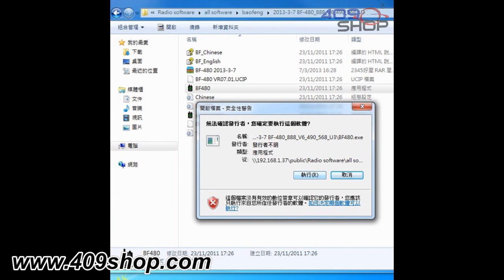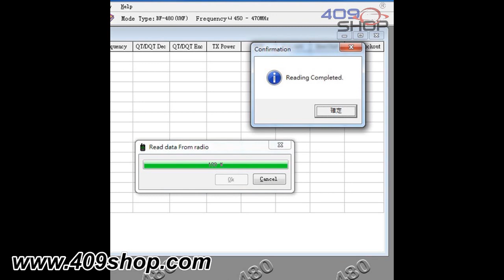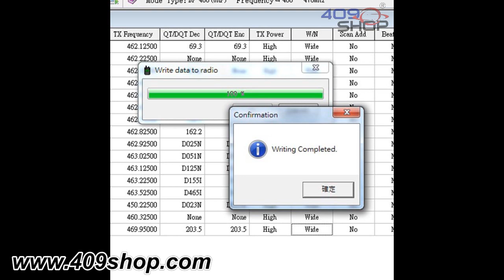Baofeng BF-888S software install tutorial